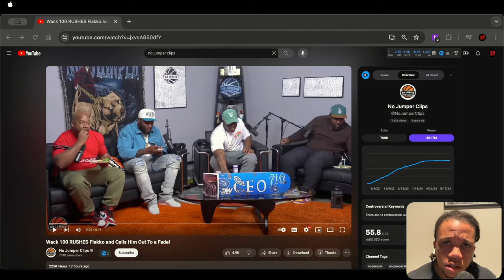Wack 100 CHALLENGES poetik Flakko to a FIGHT on no jumper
Watch as things get heated when Wack 100 challenges poetik Flakko to a fight on the infamous No Jumper show. In this intense moment, Wack 100 rushes poetik Flakko and calls him out to a fade, creating a tense atmosphere. Don't miss out on this intense showdown between two prominent figures in the music industry. Tune in to see what unfolds on this jaw-dropping episode.